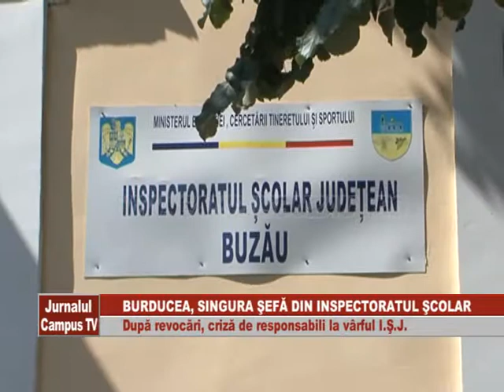BURDUCEA, SINGURA SEFA DIN INSPECTORATUL SCOLAR